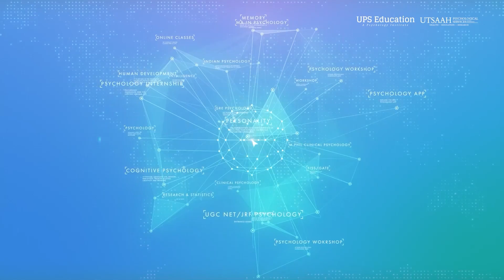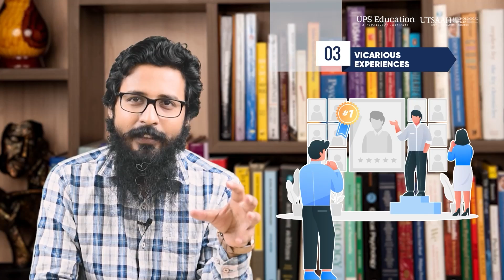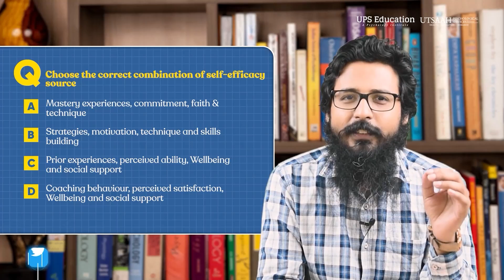Psychology Entrance Exams important topic | Self-Efficacy Theory of Albert Bandura | Dr. Arvind Otta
psychology PsychologyEntrance Dr. Otta explained the Self-Efficacy theory in this video. This topic is important for all Psychology exams including MA Psychology Entrance, NET JRF Psychology, GATE Psychology, M.Phil Clinical Psychology Entrance as well as the semester examination. self-efficacy coined by Badura in 1977. This video can also motivate you if you are a psychology student along with understanding the concept of Self-Efficacy.

Contact UPS Education for Online Psychology Coaching.